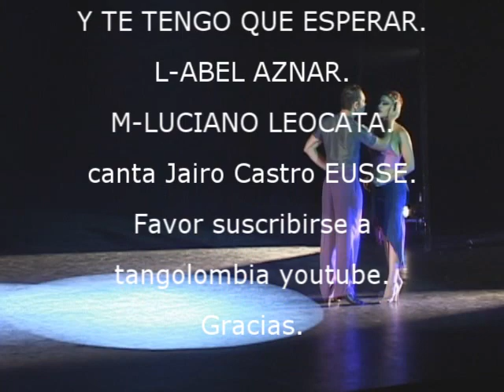Y TE TENGO QUE OLVIDAR